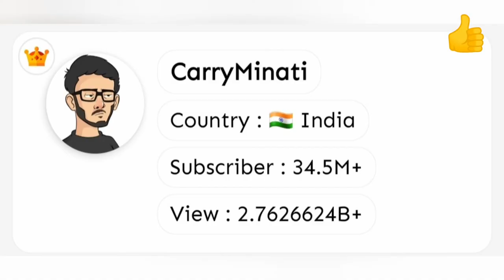Top youtube in india.indias top youtube. Bharat ke 10 ten big youtube.sensarly to.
Hello friend welcome my channel .